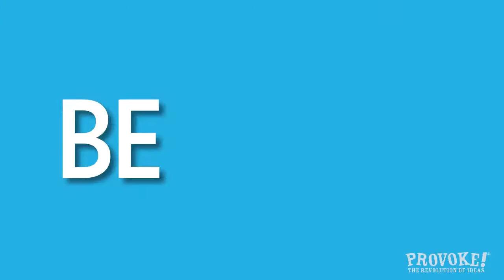P! Fest (Trailer)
Jangan sampai lupa apalagi forget.

Ayo dateng ke PROVOKE! FESTIVAL: Carnival of Youth
6-7 Desember 2014 at Gandaria City

There will be:

Provoke! Highschool Garage
Provoke! Playground
P! Quest
Reuni Akbar Repro
Band, Dance and Grafity Competition
Layanan Curhat TANTE PINKY
Lajar Tantjep
Low Light analogue photography Bazaar
Carnival Atraction

Music performance by:

NAIF
SORE
WHITE SHOES AND THE COUPLES COMPANY
SOULJAH
PANDAI BESI
PURE SATURDAY
THE EXPERIENCE BROTHERS
L'ALPHALPHA
ANGSA SERIGALA
KUNTO AJI
SHORE
MORFEM
POLKAWARS
DEKAT
JIRAPAH
DRIVIING SYDERA